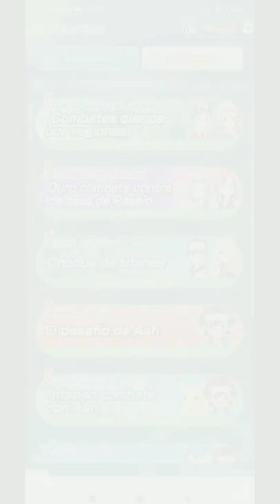🔥⚡ Evento Especial: Batalla Abrasadora con Ash (Voz en Ingles) | Pokémon Masters EX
All things belong to